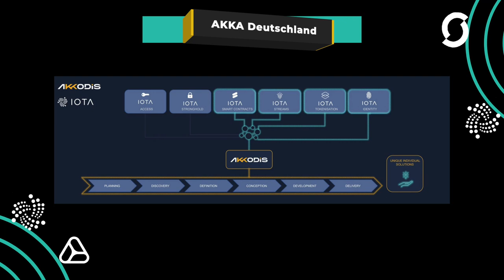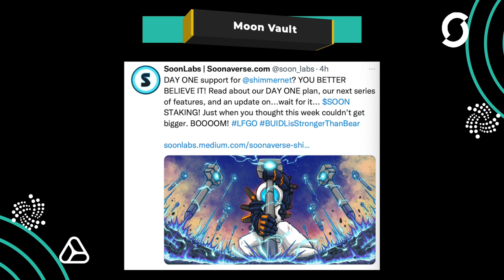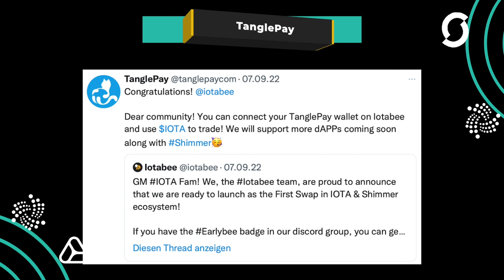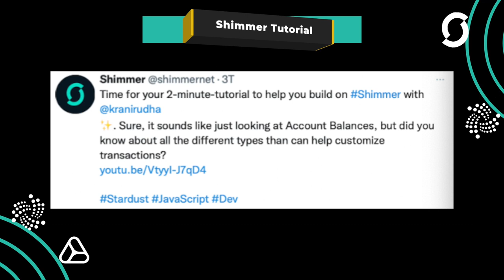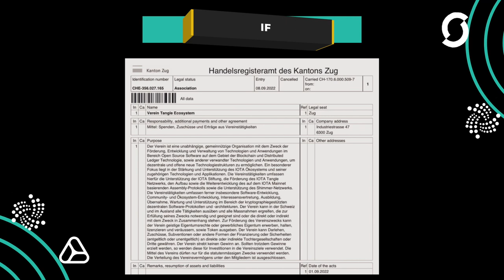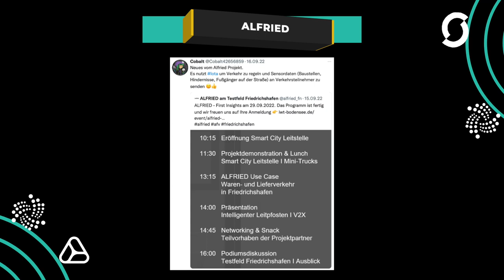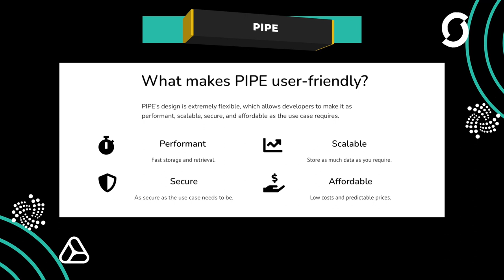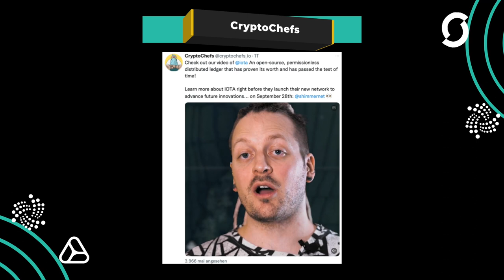AKKA - Soonaverse - Kamilabs - Firefly - Shimmer - IOTA News Deutsch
In den letzten Wochen ist eine Menge passiert. Deshalb ist dies eine super lange Folge. IOTA hat nach diesem Video einen unglaublichen Erfolg gefeiert und das ist der Start von Shimmer. Ich hoffe, dass alle glücklich sind und nicht mehr so schlechte Laune haben. Die Zukunft gehört uns, denn wir haben das bessere Protokoll.